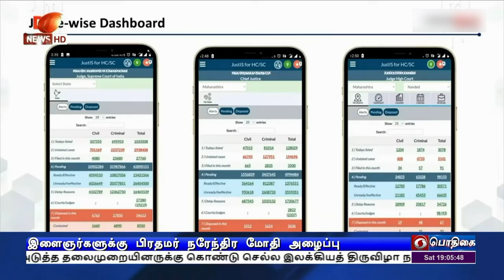மெய்நிகர் நீதிமன்ற நடைமுறை வசதிகள்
அரசியலமைப்பு சட்டம் தொடர்பான விவாதங்களில் பங்கேற்க இளைஞர்கள்  முன்வர வேண்டும் - அரசியலமைப்பு ஆண்டு விழாவில் பிரதமர் நரேந்திர மோதி அழைப்பு.